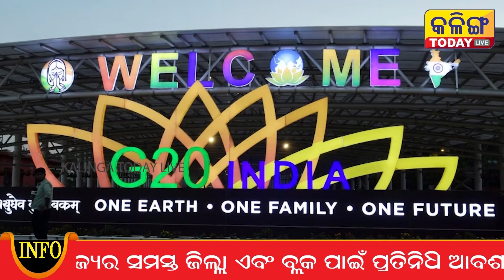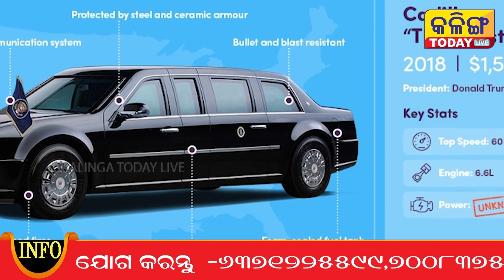ଜାଣନ୍ତୁ କଣ ରହିଛି ରାଷ୍ଟ୍ରପତି ବାଇଡେନଙ୍କ ଗାଡିରେ ।